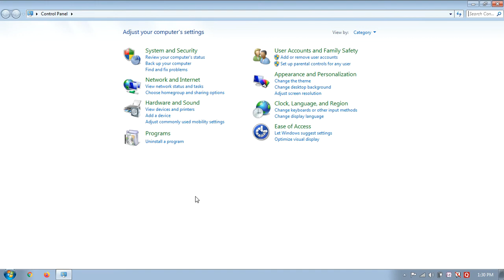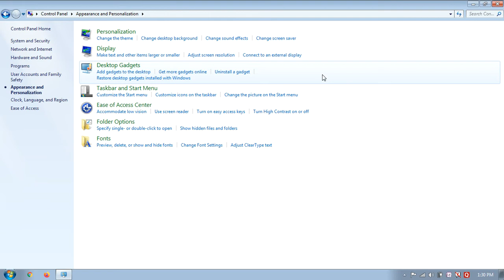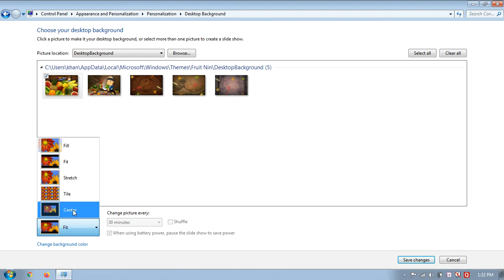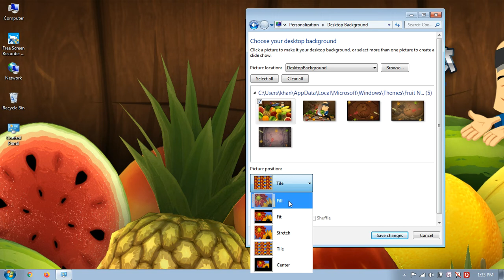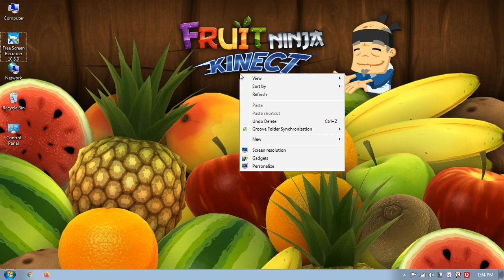HOW TO FIT DESKTOP WALLPAPER OF PC ON WINDOWS 7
STEPS
1.  Navigate to the Windows 7 desktop.
2. Right-click in an open space, then click Personalize.
3. Click Desktop Background at the bottom of the window.
4. Click the Picture Position drop-down menu, then choose your preferred option.
5. Click the Save changes button.